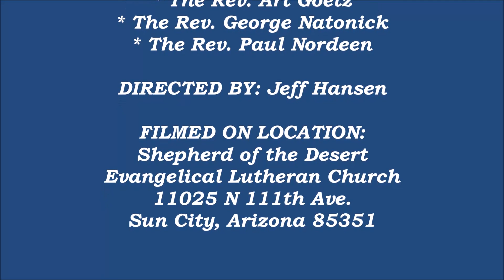20201125 Postlude - Now Thank We All Our God by Sigfrid Karg-Elert - ORGANIST: Dr. Lorraine Miller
Eucharist on the Eve of Thanksgiving Postlude

"Now Thank We All Our God" by Sigfrid Karg-Elert (1877–1933)
ORGANIST:  Dr. Lorraine Miller